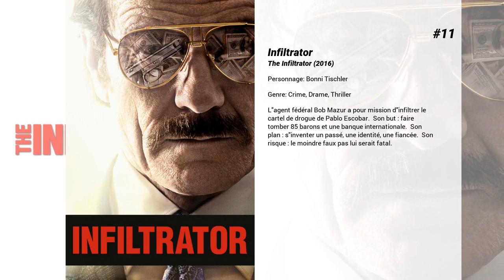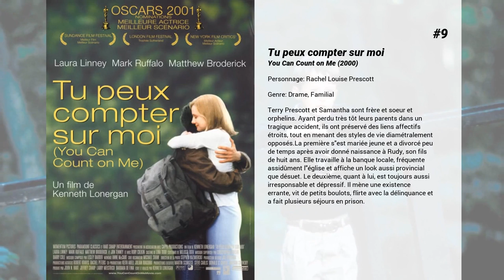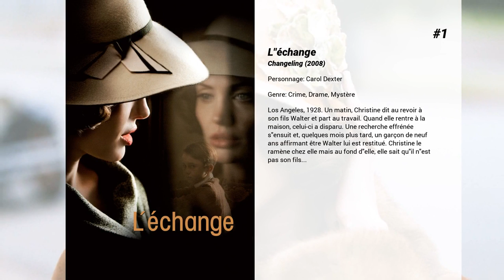Les meilleurs films d'Amy Ryan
Les meilleurs films d'Amy Ryan nous présente...

15. Coup de foudre à Rhode Island
Depuis la mort de sa femme, Dan élève seul ses trois filles, persuadé qu'il ne retrouvera jamais l'amour. Jusqu'au jour où le hasard le met sur la route de la ravissante Marie, qu'il croise dans une librairie et dont il tombe instantanément raide dingue. L'attirance semble réciproque, mais les femmes parfaites sont rarement célibataires, et Dan ne va pas tarder à voir les difficultés s'acharner contre son possible bonheur...

14. Green zone
Pendant l'occupation américaine de Bagdad en 2003, l'adjudant-chef Roy Miller et ses hommes ont pour mission de trouver des armes de destruction massive censées être stockées dans le désert iraquien. Ballotés d'un site piégé à un autre, les militaires découvrent rapidement une importante machination qui modifie le but de leur mission. Pris en filature par des agents, Miller doit chercher des réponses qui pourront soit éradiquer un régime véreux soit intensifier une guerre dans une région instable. En peu de temps et dans cette zone explosive, il découvrira que la vérité est l'arme la plus insaisissable de toute. L'histoire tourne autour des agissements américains en Irak et de la façon dont le gouvernement provisoire, organisé par l'administration Bush, s'est constitué d'amis loyaux du Président plutôt que de personnalités efficaces et capables. Pourquoi n'avoir placé personne, à la tête du gouvernement irakien, qui sache parler arabe ?

13. Back Home
Alors que se prépare une exposition consacrée à la célèbre photographe Isabelle Reed trois ans après sa mort accidentelle, son mari et ses deux fils sont amenés à se réunir dans la maison familiale et évoquer ensemble les fantômes du passé…

12. Late Night
Une célèbre présentatrice de Late show sur le déclin est contrainte d’embaucher une femme d’origine indienne, Molly, au sein de son équipe d’auteurs. Ces deux femmes que tout oppose, leur culture et leur génération, vont faire des étincelles et revitaliser l’émission.

11. Infiltrator
L'agent fédéral Bob Mazur a pour mission d'infiltrer le cartel de drogue de Pablo Escobar.  Son but : faire tomber 85 barons et une banque internationale.  Son plan : s'inventer un passé, une identité, une fiancée.  Son risque : le moindre faux pas lui serait fatal.

10. Évasion
Ray Breslin est un ingénieur spécialisé dans la conception de prisons ultra-sécurisées. Il teste lui-même l’efficacité de ses bâtiments en se faisant enfermer puis en s’évadant. Contacté par une société privée souhaitant tester un concept révolutionnaire de prison high-tech, il se retrouve prisonnier. Piégé dans ce complexe ultra-moderne, harcelé par un directeur impitoyable et son gardien corrompu, Ray découvre une conspiration pour le faire disparaître à jamais. Sa seule chance de survie : une alliance avec Emil Rottmayer, un codétenu ayant lui aussi un secret. Pour avoir une chance de s’évader, ils vont d’abord devoir se faire confiance.

9. Tu peux compter sur moi
Terry Prescott et Samantha sont frère et soeur et orphelins. Ayant perdu très tôt leurs parents dans un tragique accident, ils ont préservé des liens affectifs étroits, tout en menant des styles de vie diamétralement opposés.La première s'est mariée jeune et a divorcé peu de temps après avoir donné naissance à Rudy, son fils de huit ans. Elle travaille à la banque locale, fréquente assidûment l'église et affiche un look aussi provincial que désuet. Le deuxième, quant à lui, est toujours aussi irresponsable et dépressif. Il mène une existence errante, vit de petits boulots, flirte avec la délinquance et a fait plusieurs séjours en prison.

8. Les Winners
Un jeune athlète en fugue bouleverse la vie familiale et professionnelle d'un coach de lutte de lycée...

7. Truman Capote
En novembre 1959, Truman Capote, auteur de Breakfast at Tiffany's et personnalité très en vue, apprend dans le New York Times le meurtre de quatre membres d'une famille de fermiers du Kansas. Ce genre de fait divers n'est pas rare, mais celui-ci l'intrigue. En précurseur, il pense qu'une histoire vraie peut être aussi passionnante qu'une fiction si elle est bien racontée. Il voit là l'occasion de vérifier sa théorie et persuade le magazine The New Yorker de l'envoyer au Kansas. Il part avec une amie d'enfance, Harper Lee. A son arrivée, son apparence et ses manières provoquent d'abord l'hostilité de ces gens modestes qui se considèrent encore comme une part du Vieil Ouest, mais il gagne rapidement leur confiance, et notamment celle d'Alvin Dewey, l'agent du Bureau d'Investigation qui dirige l'enquête...

6. 7h58 ce...